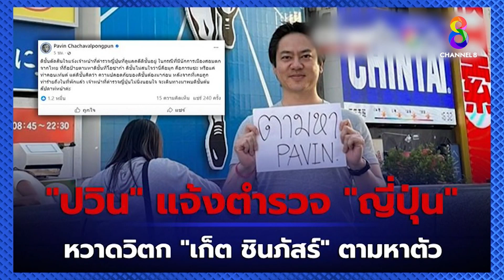งานเข้า “ปวิน” จ่อฟ้อง “เก็ต ชินภัสร์” จริง I คนดังนั่งเคลียร์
เรื่องไม่จบมากๆ “เก็ต ชินภัสร์” จ่อโดนฟ้องขึ้นศาลประเทศญี่ปุ่น หลังชูป้ายตามหา “ปวิน” เคลียร์ใจที่แรก!! I คนดังนั่งเคลียร์ ช่อง 8 เคลียร์ กับ "อ. ยิ่งศักดิ์" ไปฟังเต็มๆกันเลย คลิก 🔴